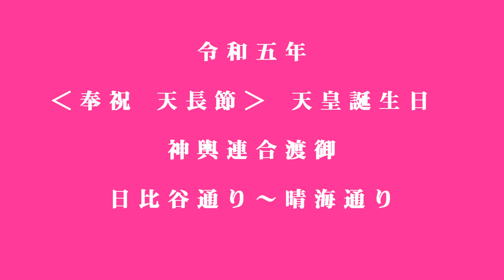令和五年 ‹天長節 奉祝祭›【驚愕】神輿連合渡御（日比谷通り～晴海通り）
『奉祝式典、神輿渡御の前に、天皇陛下への感謝の思いの下、気持ちをひとつに!!』 奉祝祭では都内神職による「お祓い・祝詞奏上・神輿への御霊入れ」を執り行い、参加者の皆様にもお祓いを受けて、清らかな心を一つにして天皇陛下の御在位中の感謝の意を込め「神輿パレード」をもって天長節(天皇誕生日）を厳粛且つ盛大なパレードにてお祝いしました。従来の提灯行列は中止されましたが、関東各地から集まった神輿のパレードや、様々な分野で活躍する団体が魅せながら練り歩き、日比谷公園外周を半周しました。（日比谷通り⇒晴海通り→白山祝田田町線）
【参加神輿=順不同】
天狗會・大谷口睦連・子供神輿・北誠睦(陣龍會）・修正連合会（新宿ひぐらし、緑祭友會）・鯱睦・八王子廣心會（浅草西悠會、武士頭會）・龍鳳睦・相川睦・大鳥居（貫神會）・板橋グループ・千葉県神輿保存連盟（下総誠粋會）・西志津囃子